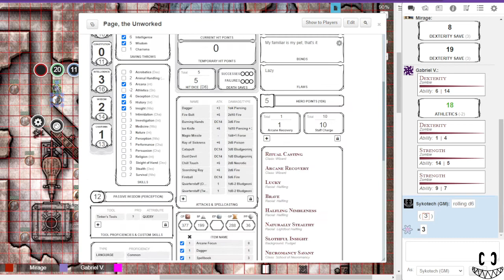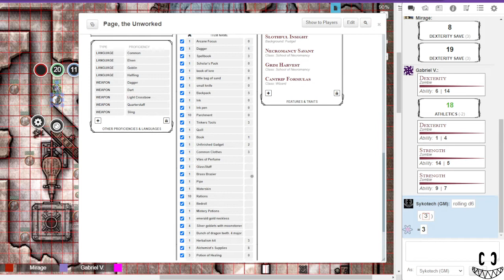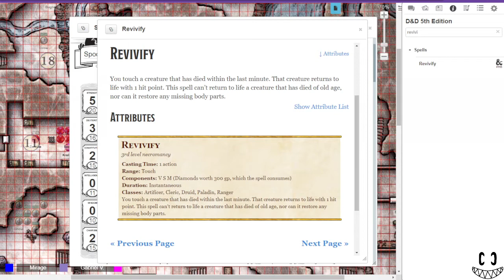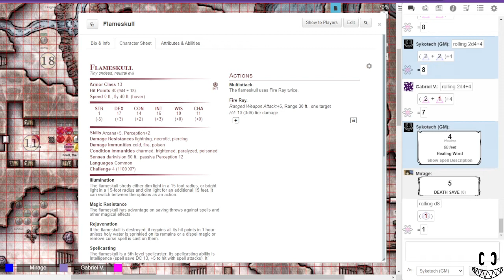C2S25 Just...Fireball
Come join us as we learn the perils of the most recognizable spell in the game.